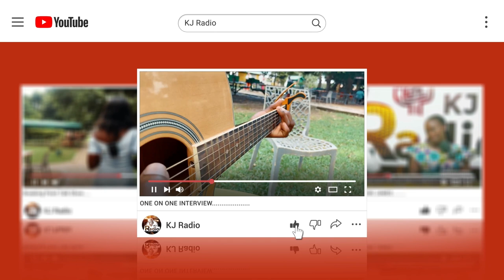Keep Pressing on!!!